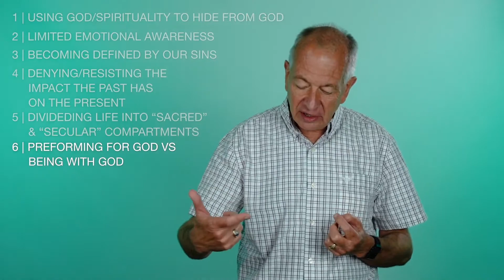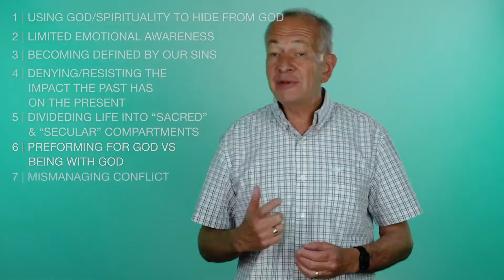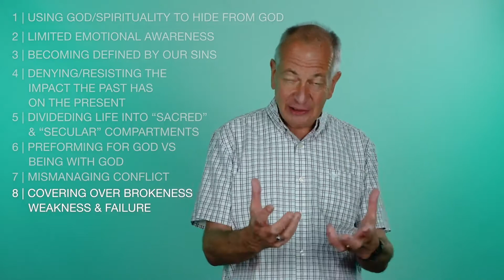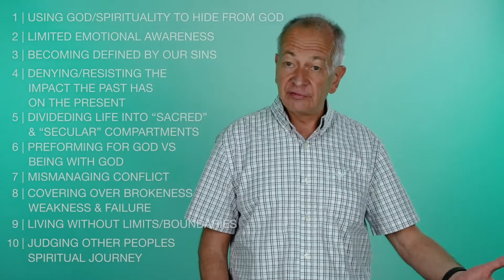10 Symptoms of Unhealthy Spirituality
Based on Pete Scazzero’s book Emotionally Healthy Spirituality, Pastor Bill shares 10 important indicators of emotionally unhealthy spirituality that we should all be aware of.